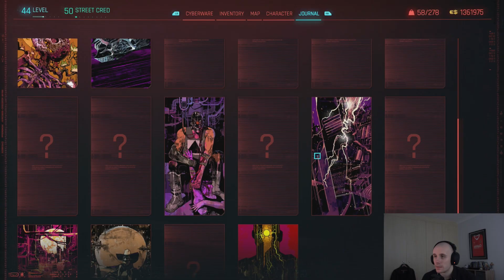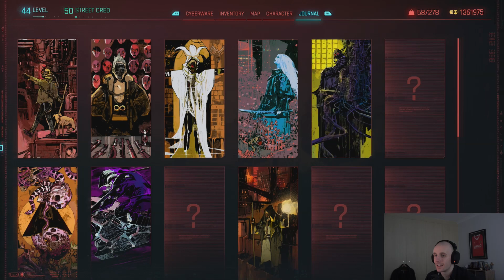CYBERPUNK 2077 #102 - "GOODBYE, NIGHT CITY!!" (HD GAMEPLAY WALKTHROUGH)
Welcome to Cyberpunk 2077 #102